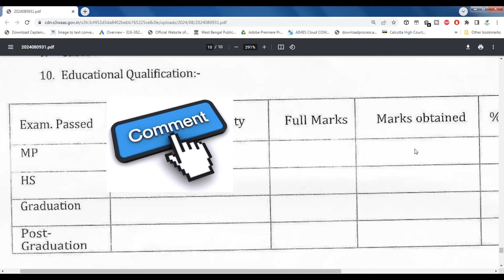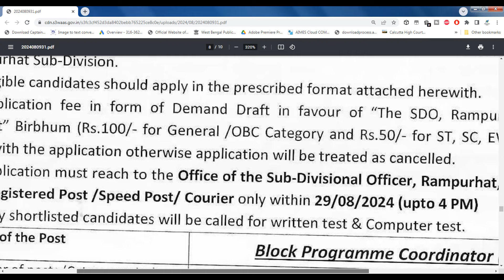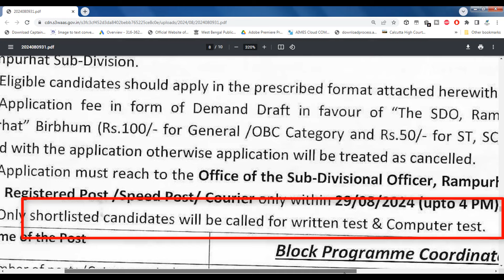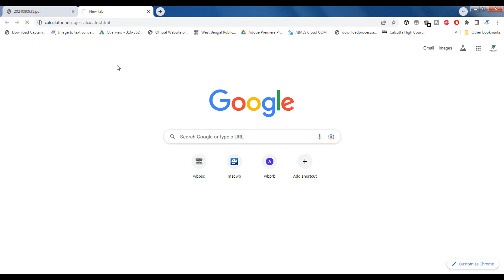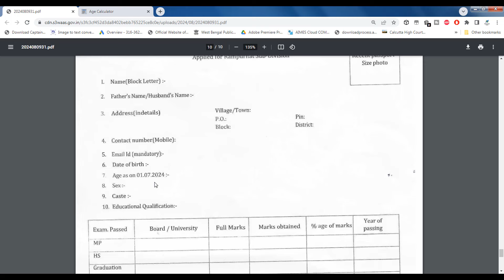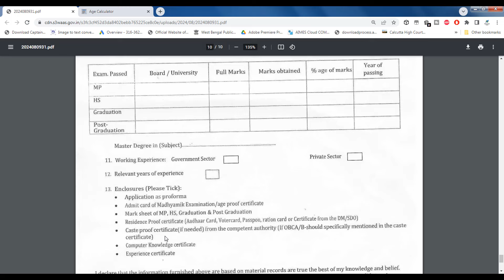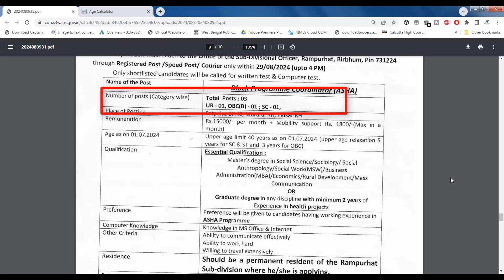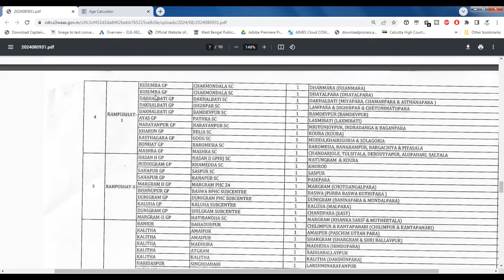WB গ্রাম পঞ্চায়েতে নিয়োগ শুরু হল | wb gram panchayat recruitment 2024 | গ্রামপঞ্চায়েতে ও BDO অফিসে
5K views  Aug 14, 2024

পঞ্চায়েত অফিসে কর্মী নিয়োগ
গ্রাম পঞ্চায়েত নতুন নিয়োগ শুরু
wb গ্রাম পঞ্চায়েত দপ্তরে নিয়োগ শুরু 2024
গ্রাম পঞ্চায়েতে কর্মী নিয়োগ 2024
গ্রাম পঞ্চায়েত নতুন নিয়োগ
গ্রাম পঞ্চায়েত অফিসে কর্মী নিয়োগ 2021
উচ্চ মাধ্যমিক পাশে গ্রাম পঞ্চায়েতের নিয়োগ 2023,
গ্রাম পঞ্চায়েতে নিয়োগ
আজ থেকে পরীক্ষা ছাড়াই 33 টি পঞ্চায়েত নিয়োগ শুরু হলো
গ্রাম পঞ্চায়েতে কর্মী নিয়োগ 2021
গ্রাম পঞ্চায়েত,পশ্চিমবঙ্গ পঞ্চায়েত নিয়োগ 2024
gram panchayat recruitment 2024 west bengal
panchayat recruitment 2024
wb gram panchayat recruitment 2024 syllabus
wb panchayat recruitment 2024 syllabus
wb gram panchayat recruitment
panchayat recruitment 2024 west bengal
gram panchayat recruitment 2024 apply online
bdo অফিসে কর্মী নিয়োগ 2023
bdo অফিসে চাকরি 2023
প্রতিটি পঞ্চায়েত অফিসে কর্মী নিয়োগ 2023
ব্লক অফিসে চাকুরি,রাজ্যে bdo অফিসে নিয়োগ
ব্লক ও পঞ্চায়েতে কর্মী নিয়োগ 2023
bdo অফিসে নিয়োগ
বিডিও অফিসে ফর্ম জমা
bdo অফিসে ফর্ম জমা দিন
প্রতিটি বিডিও অফিসে কর্মী নিয়োগ
bdo অফিসে ফর্ম জমা 2023
bdo অফিসে নতুন কর্মী নিয়োগ 2023
প্রতিটি bdo অফিসে ও গ্রামপঞ্চায়েতে নিয়োগ শুরু
gram panchayat job| bdo office recruitment 2024